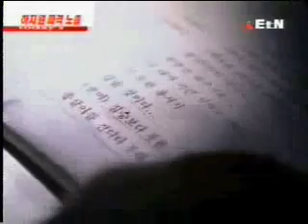Ha Ji Won on Damo Scene(River-2)